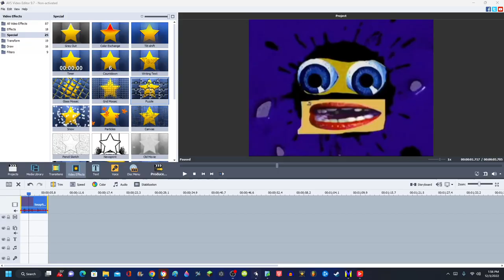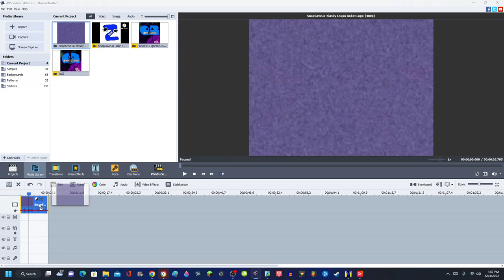How to make X Doesn't Respond on AVS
Don't steal.